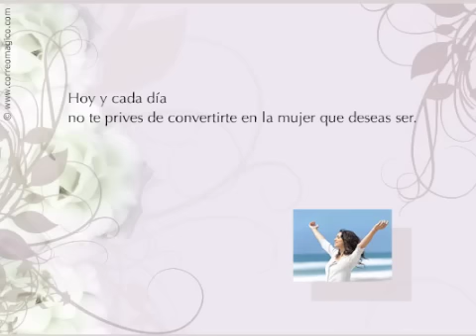diamujer_logros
Inspiradora tarjeta para el Día de la Mujer